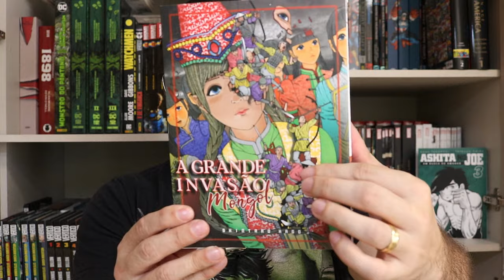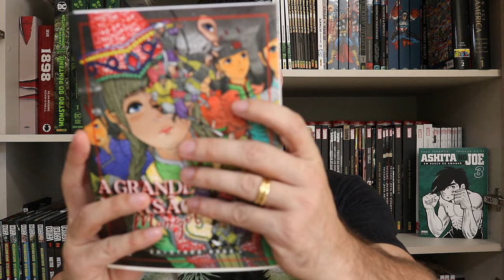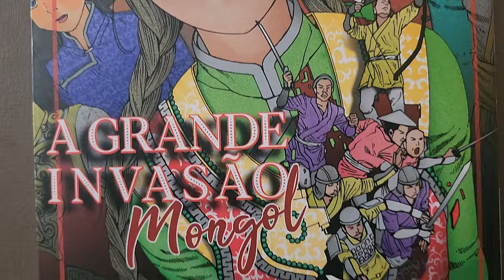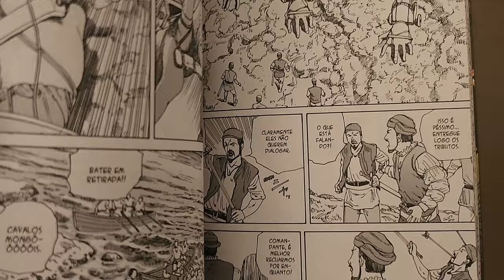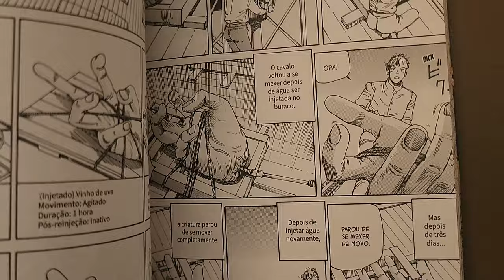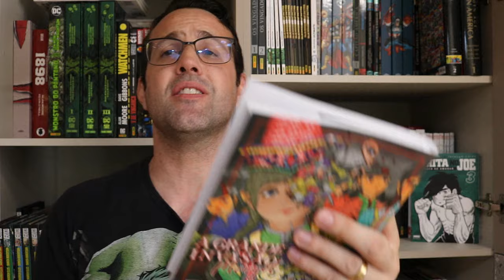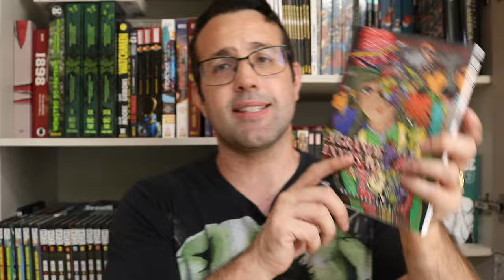A GRANDE INVASÃO MONGOL de Shintaro Kago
Resenhas / review dos quadrinhos do video:
- A GRANDE INVASÃO MONGOL (New Pop)
Este é um mundo alternativo onde existem “gigantes” que são utilizados como ferramentas pela humanidade. Tudo começou com as invasões mongóis e sua existência se tornou decisiva nos grandes momentos históricos… SHINTARO Kago traz uma grande história alternativo do mundo! Formato: 15cm x 21cm – 192 páginas em Papel Offset 90 (alta alvura) – Capa Cartonada c/Orelhas e Sobrecapa

Copyright